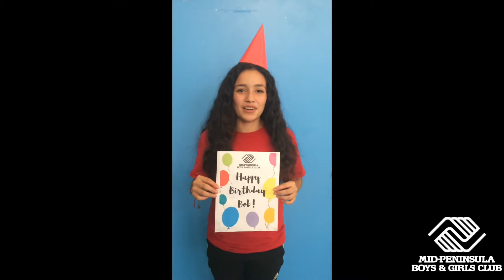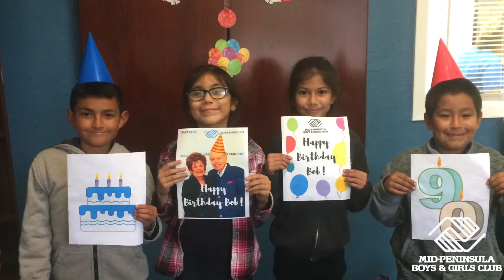Happy 90th Birthday Bob!